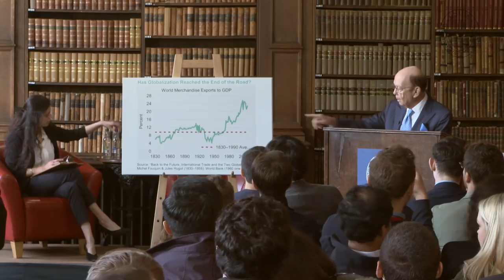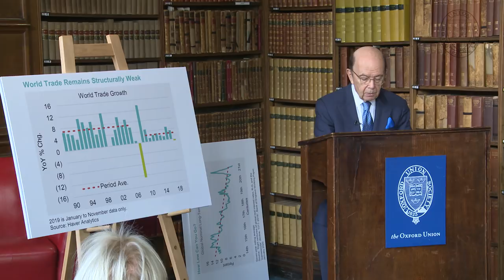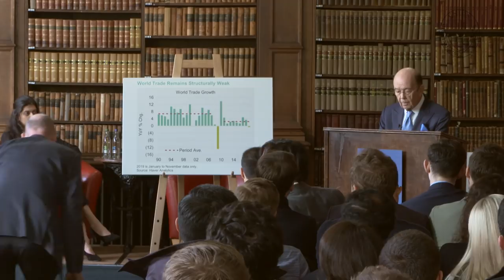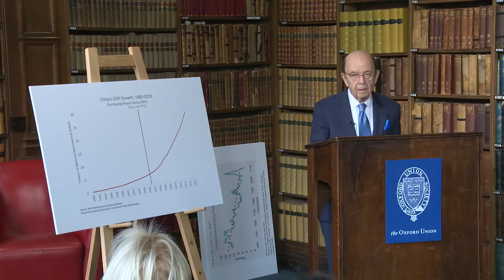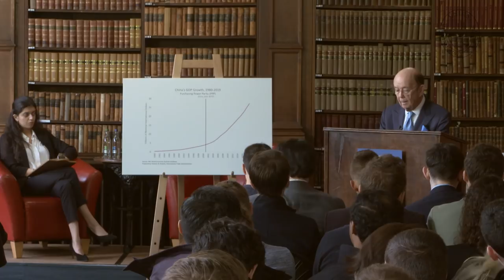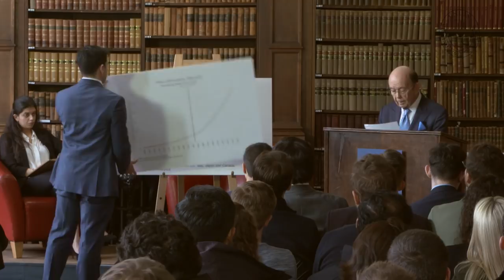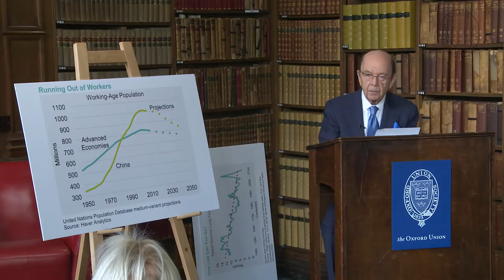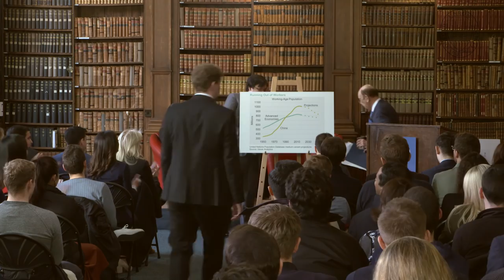US Secretary of Commerce, Wilbur Ross | Full Address and Q&A | Oxford Union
6th February 2020.

Secretary Ross is the current US Secretary of Commerce, having been confirmed in a 72-27 vote by the Senate in 2017. Before his appointment as Secretary of Commerce, he worked as a banker and was known for acquiring and restructuring failed companies in industries such as steel, coal, telecommunications, and textiles, and then selling them for a profit after operations improved - earning him the name “King of Bankruptcy.